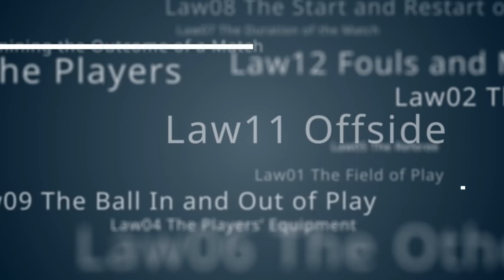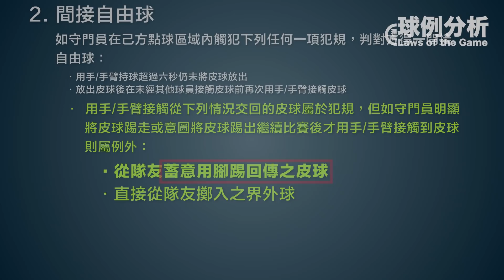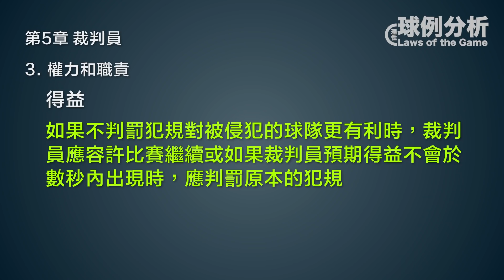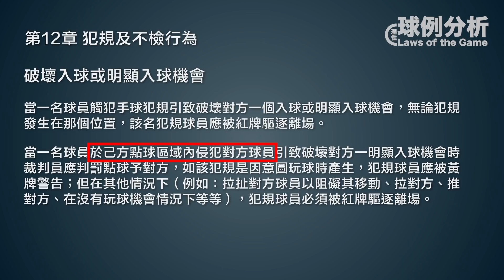[球例分析#54] 自殺式回傳，得益定犯規？DOGSO?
係英超第36輪車路士對阿仙奴當中，阿仙奴唯一一個入球來自Jorginho回傳失誤，有唔少球迷問唔係要間接自由球咩？又問Arrizabalaga有冇犯DOGSO等等，今集球例分析就同大家詳細研究一下
請加入會員支持本頻道提供更多創作